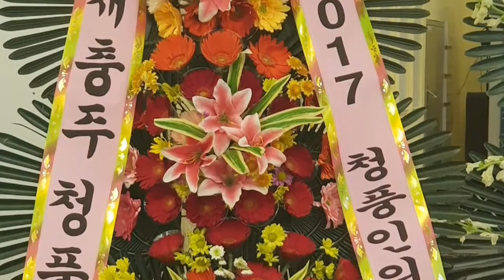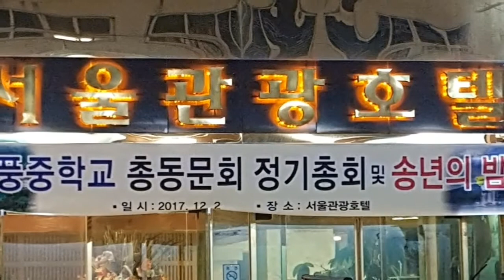2017.12.2.(사진동영상!)제천 청풍중 총동문회 송년회.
장소:서울관광호텔. (제천)